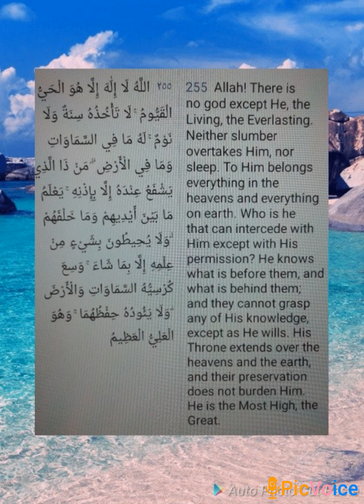Verse Ayatul Kursi recitation - Sura Baqarah 2:255.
Al Mighty God Allah (All Praise To Him) is everliving. No slumber nor fatigue overtaketh Him. These nature He programmed on His all created beings.